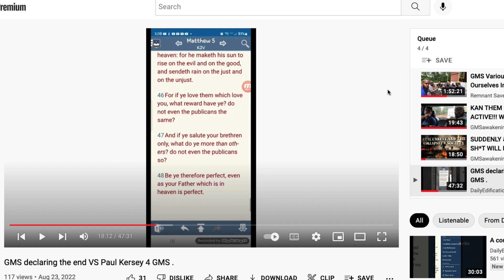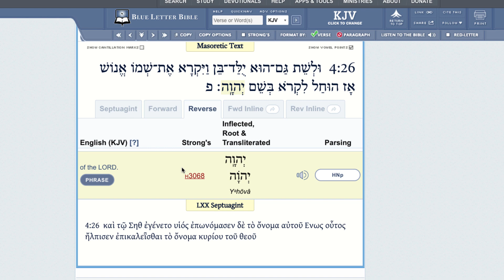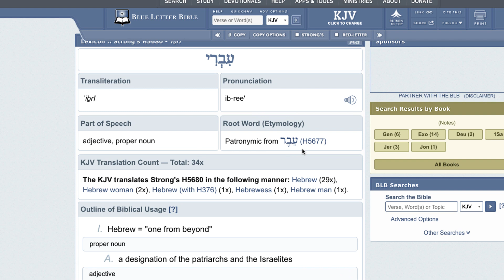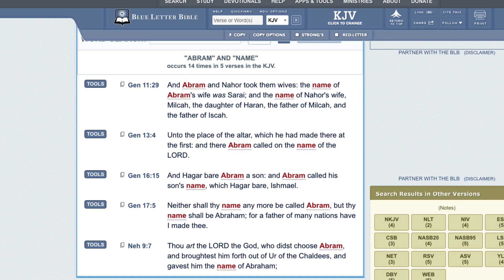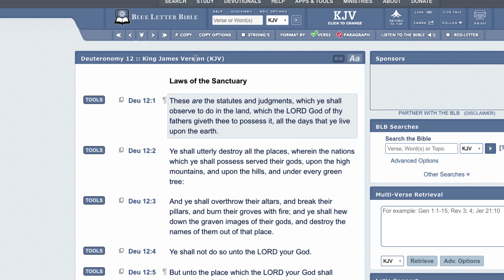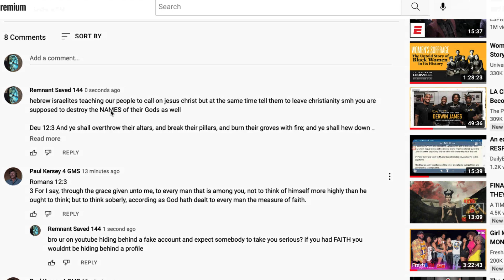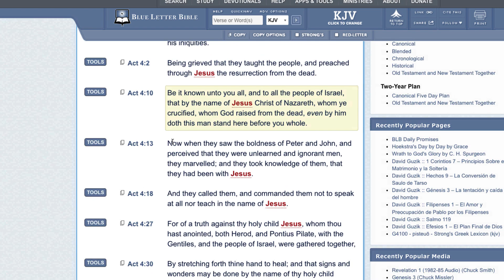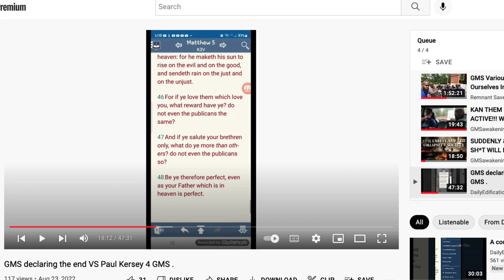RE: GMS declaring the end VS Paul Kersey 4 GMS (PLAYING WITH FIRE)